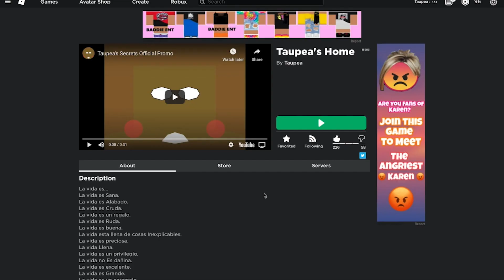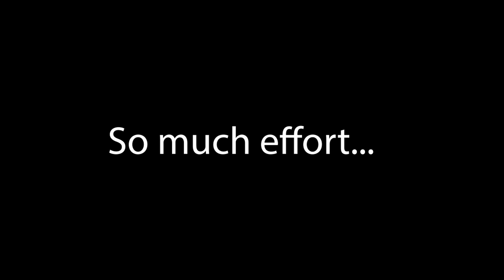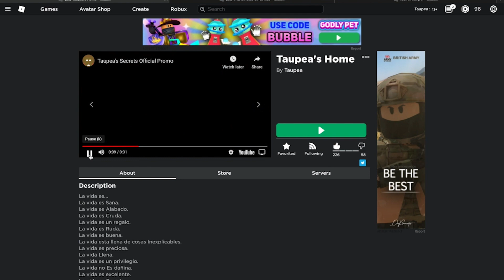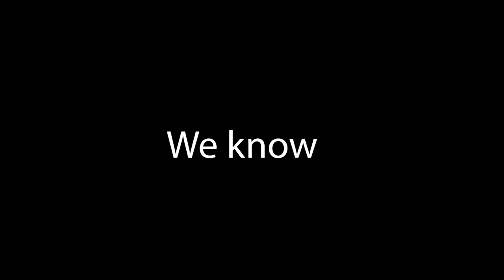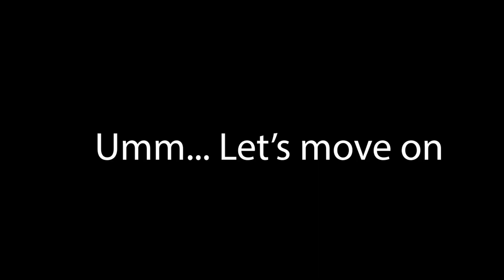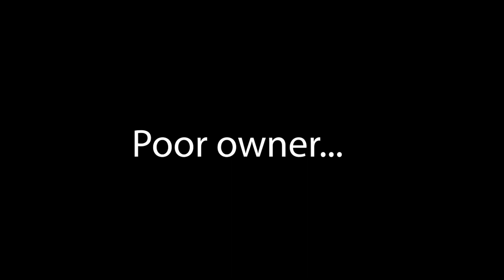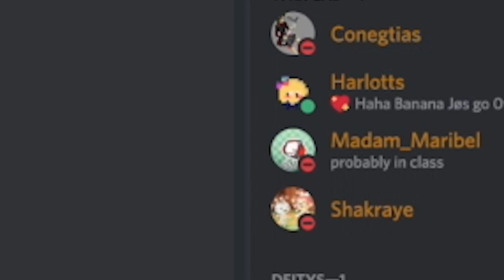WARNING!!! QUEENIE'S RAID IS INMINENT!!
OMG GUYS HERE WE GO AGAIN, YAASS, OMG!💜 This time we are going to raid some Roblox myths, and Roblox games again. I want to see what we can find there. I love this kind of videos where I am with all of you, if you love this kind of content, leave a like, comment and share this video with your friends. If you aren't subscribed then do so you can see me in your LIFE more often, also if you are subscribed ACTIVATE THE BELL ICON, so you can get a notification each time I upload a video. I love you all clones!!💜
My editor is such a good queenie!
Thumbnail made by: Queenie Editor!
--Social Medias--
Follow me on @Taupea1
Like my Facebook page: @Taupea